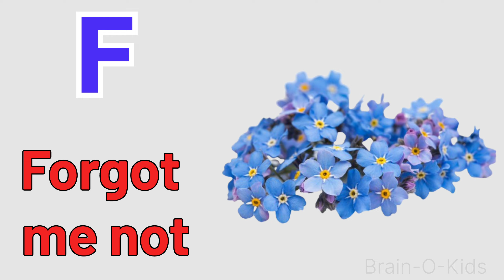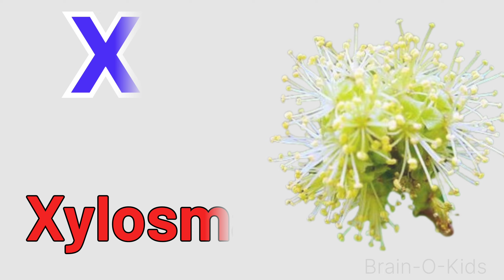A To Z Flowers Names In English With Pictures For Kids : बच्चो के लिए फूलों के नाम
English Flowers Names With Pictures.

flowers
flowers of the world
flower names
Flowers names
names of flowers
songs for children
phonics song
A to z flowers names
Flowers in english
flowers for kids
Names of flowers
learn names of flowers
flowers name english
phoolon ke naam
26 flowers name
preschool
learning
flowers vocabulary

In This Video , You Will Learn Names Of English Flowers Names From A To Z With Pictures Made Easy For Kids.

Hope You Have Found This Video Helpful.

Keep Watching Brain-O-Kids.